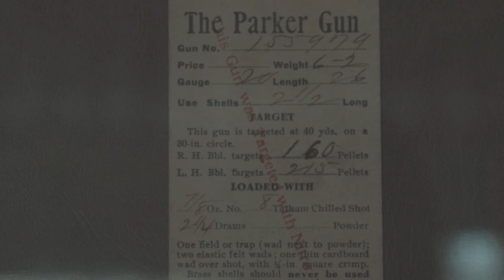Pineridge Grouse Camp Promotional Reel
Where memories are made every fall that last a lifetime!

Pineridge Grouse Camp is situated in the middle of unlimited acres of pristine state hunting land. Our attention to detail is what sets Pineridge apart and will fulfill your hunting experience on every level. We are the premier Orvis endorsed wing shooting lodge in Northern Minnesota.  From our highly skilled guides that offer a background ranging in wildlife biology, forestry management, dog trainers and breeders, they offer a wealth of knowledge that will only enrich your hunting experience.

Pineridge works year-round to train our exceptional line of Elhew Hampshire Pointers.  There is nothing better than hunting behind these athletic driven dogs. “What we have here in Northern Minnesota are grouse and woodcock- and as we all know there is no substitute for wild birds when it comes to developing young dogs and evaluating how good older dogs handle the king, in that sense we see ourselves as a proving ground for great grouse dogs.” Says owner Jerry Havel.

Pineridge is a place for the Grouse and woodcock enthusiast to come immerse themselves in wild birds, side x side shotguns, bird dogs and a glass of bourbon by the fire listening to our resident blues singer at the end of a successful hunt.